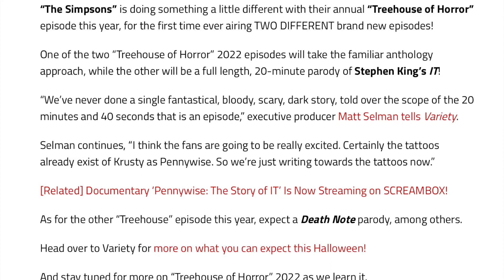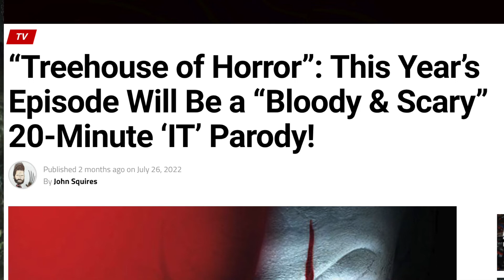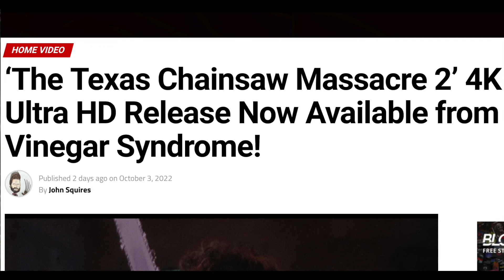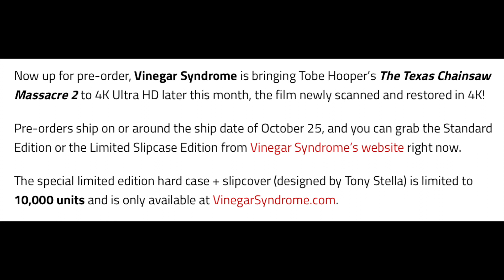NEW TREEHOUSE OF HORROR EPISODES, TEXAS CHAINSAW MASSACRE 2 4K ULTRA HD RELEASE | HORROR MOVIE NEWS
The Simpsons will be airing 2 new treehouse of horror episodes this halloween season. Texas Chainsaw Massacre 2 gets a 4K UHD release.